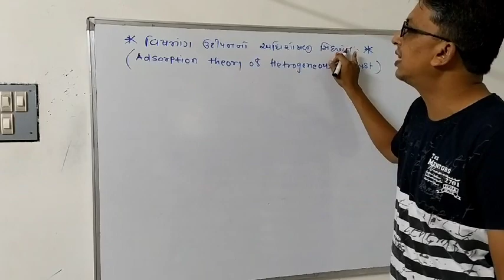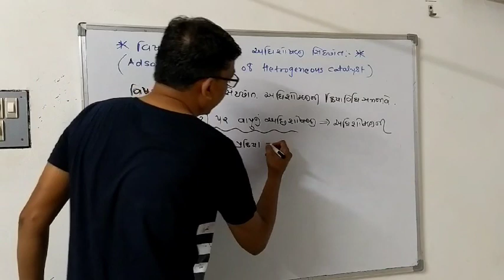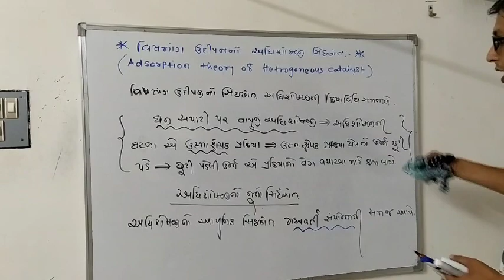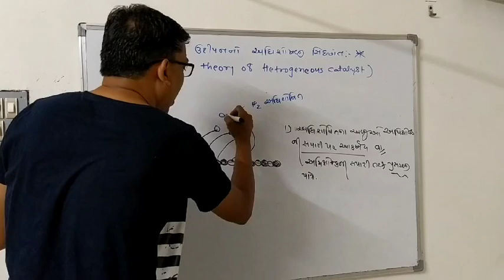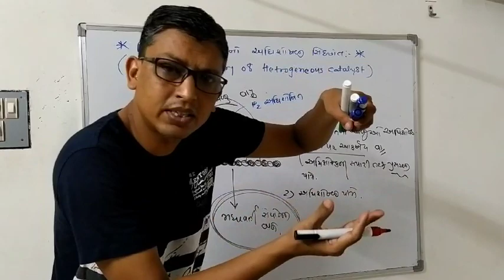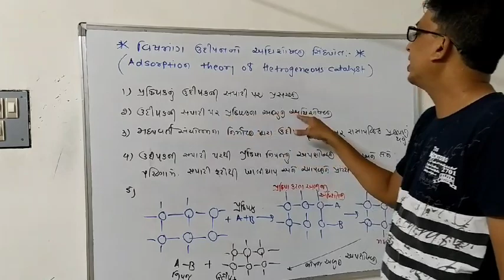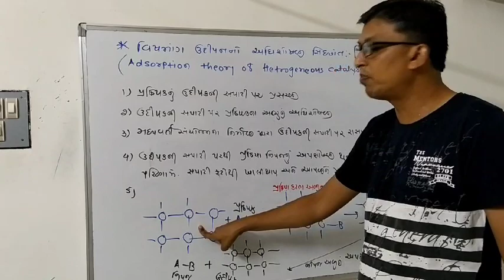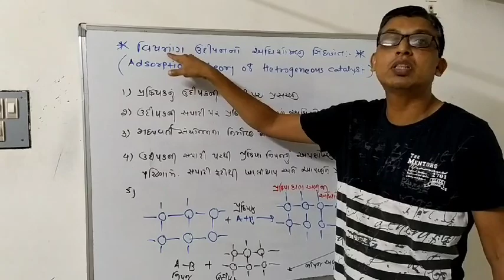L -19 વિષમાગ ઉદ્દીપન નો અધિશોષણ સિધ્ધાંત